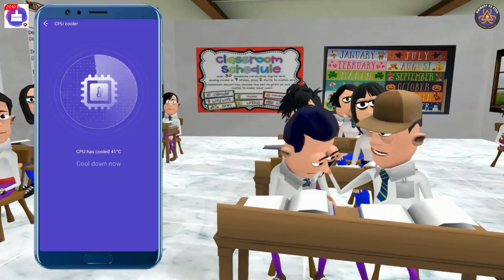piyush sikarwar CLASS ROOM ME DADAGIRI PART 12 TEACHER VS STUDENTS KKK NEW FUNNY VIDEO